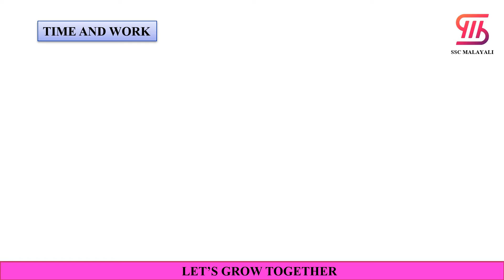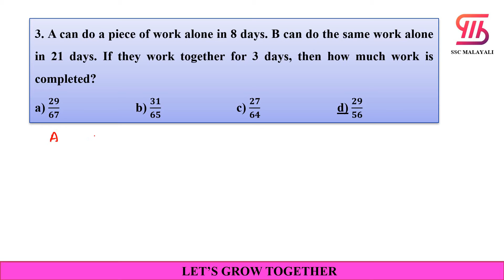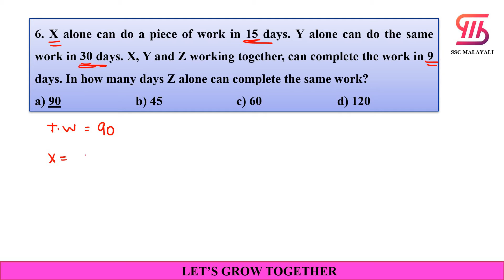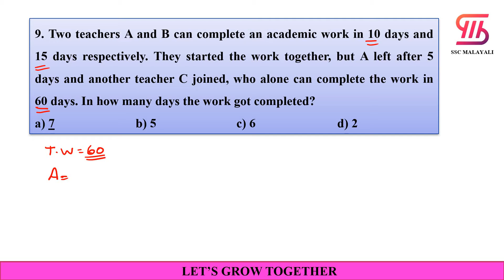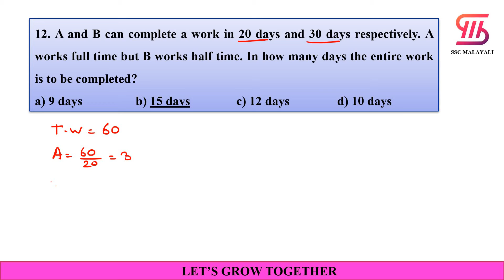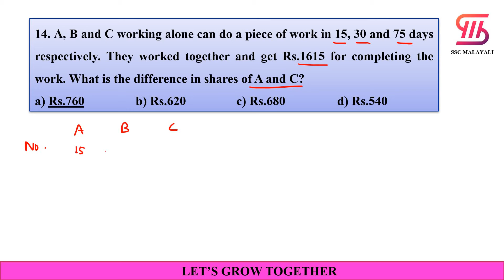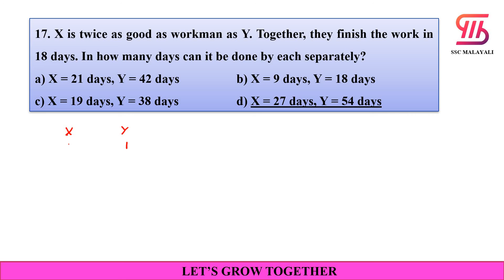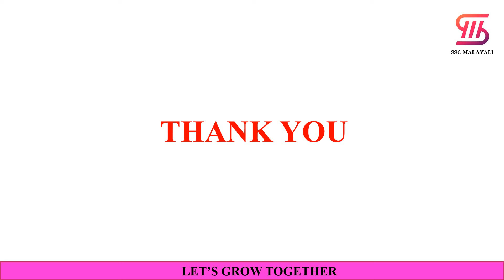TIME AND WORK || PART 1 || MATHS || SSC MALAYALI ONLINE COURSE || CGL, CHSL, MTS, GD, CPO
This is a video from SSC MALAYALI online course. In this video we discuss the topic 'TIME AND WORK' which is very useful for the exams like SSC CGL, CHSL, MTS, GD, PSC, RRB, IBPS etc.